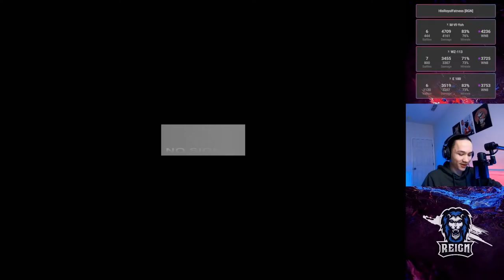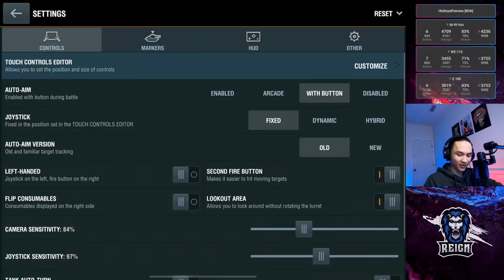60TP SHOWCASE | Update 8.4 | WoT Blitz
The mighty 60TP has finally arrived with the introduction of update 8.4! This new branch of Polish heavy tanks has incredible fire power and armor that may make them the strongest heavy tanks currently in the game. Today, I will be showcasing the new Polish heavy tank tech tree to demonstrate how these vehicles perform and how I play them on average!